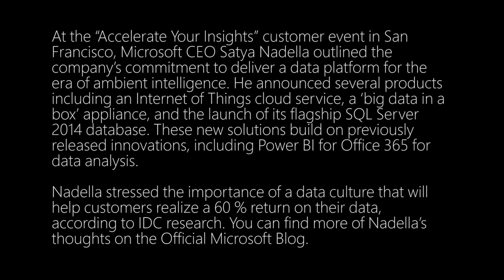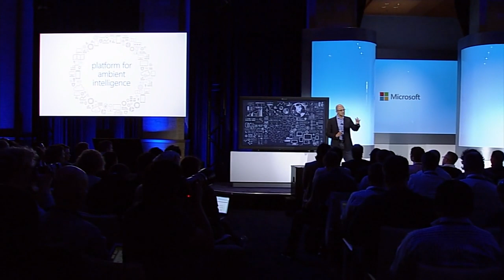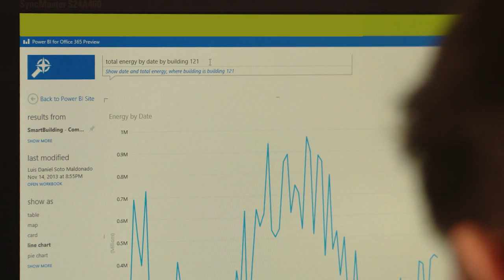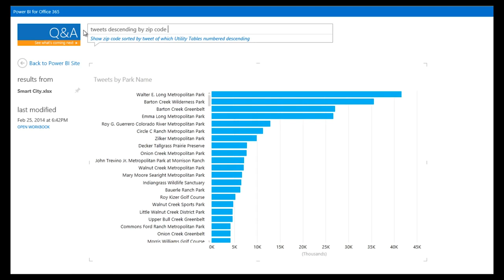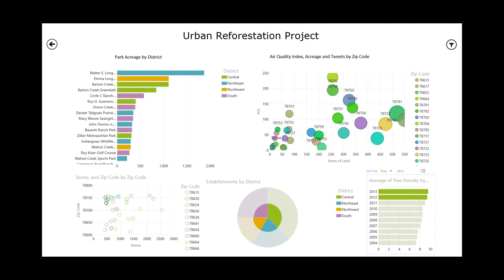B Roll, Microsoft shares data vision for era of ambient intelligence